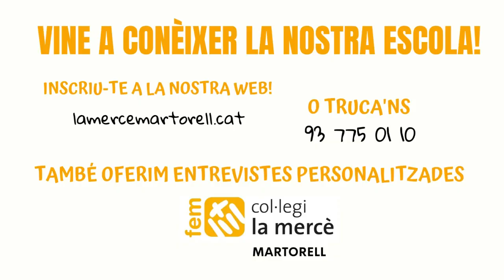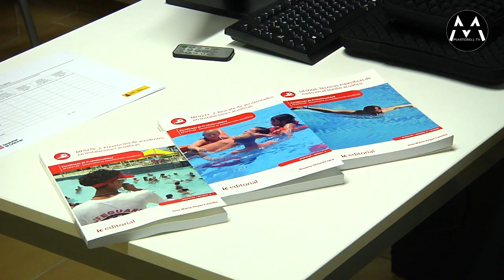300123 Comencen els cursos de Socorrisme a través del SOC i Promoció Econòmica